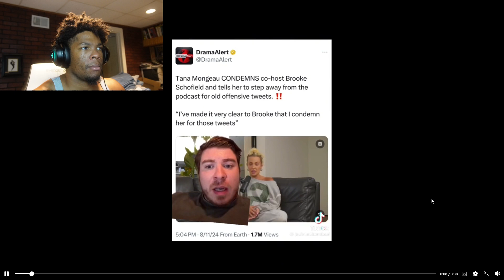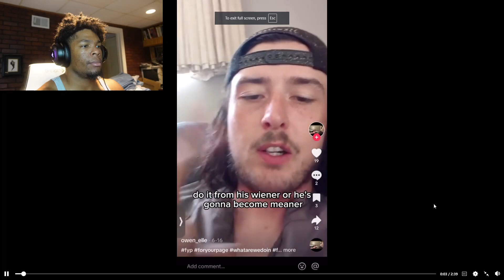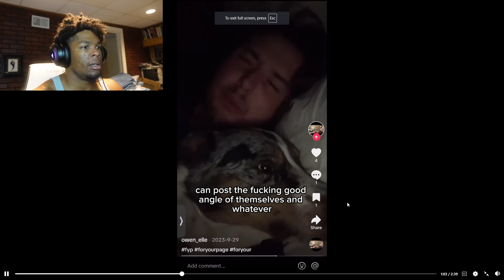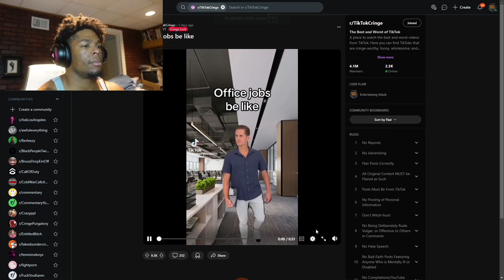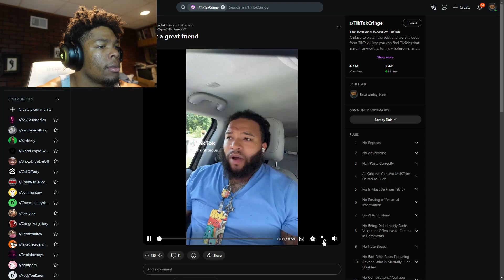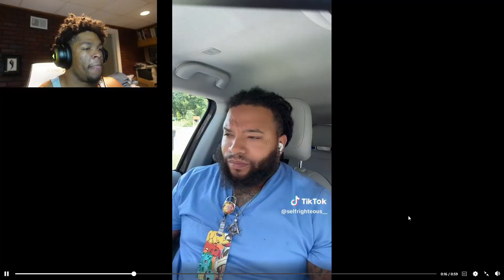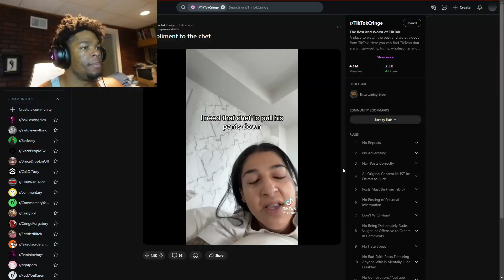Man Teaches His Transgender "Friend" A Lesson